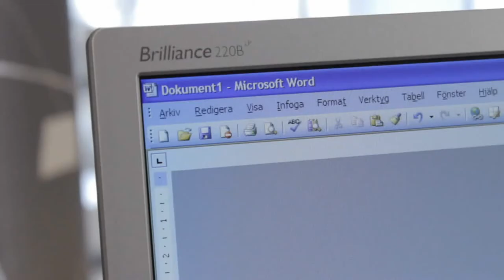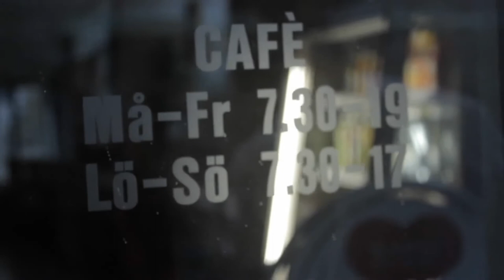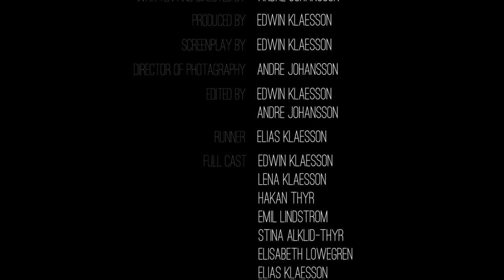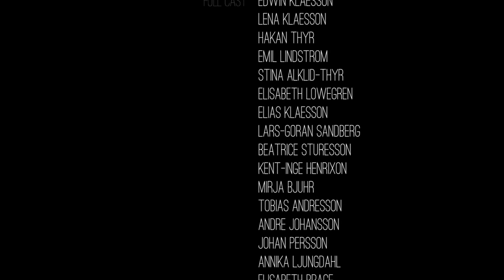Coffee Crisis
Wake up. Get out of bed. Eat breakfast. Drink coffee. Get dressed. Work. Drink coffee. Go to the café. Drink coffee. Go home. Watch television. Drink coffee. That's how it usually goes.

Coffee Crisis is a short silent film about a man with a serious coffee addiction. One day he comes to a point of no return when he has to confront his problems.